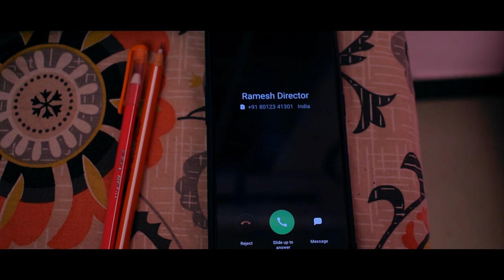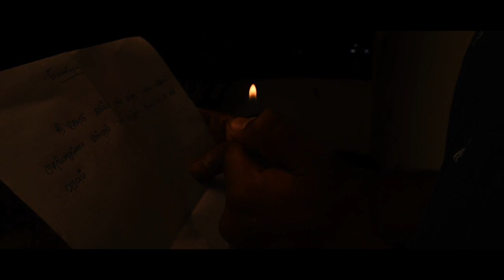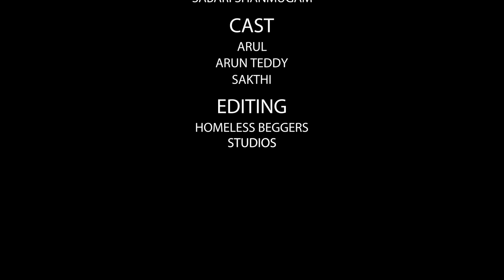The Envelope | Tamil Shortfilm | Horror Shortfilm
The Envelope ( tamil horror shortfilm )

DIRECTION & CINEMATOGRAPHY & SCREENPLAY

STORY AUTHOR

CAST

EDITING & DI & ANIMATION & DESIGN

SFX

MY NEXT MOVIE CROWD FUNDS  HELPING